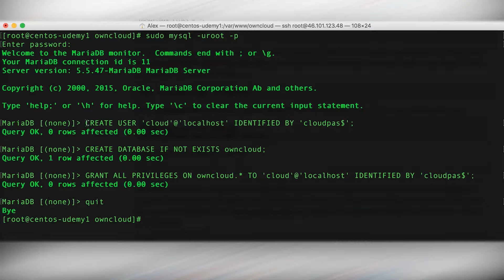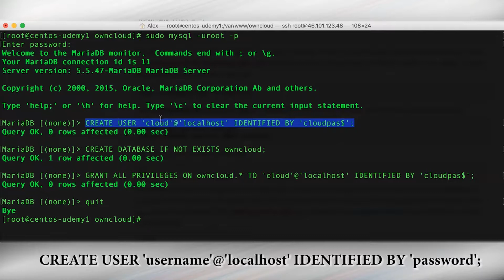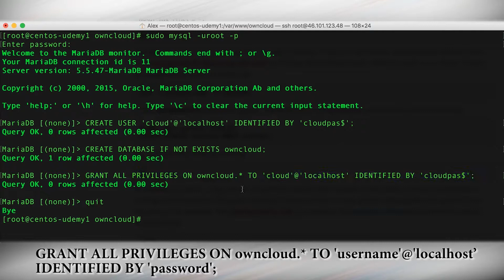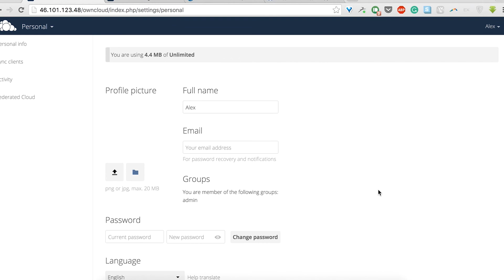Lesson 6 - ownCloud Installation. Part 2: Creating Database and Finalizing Installation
This lecture is about the second part of ownCloud installation. We will create the database and finalize the installation process. Command line commands to copy and paste